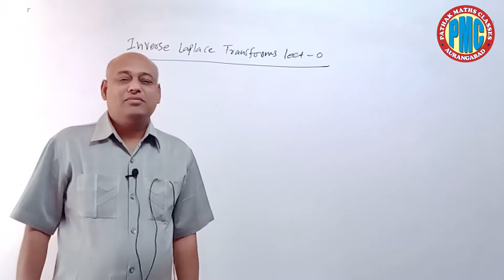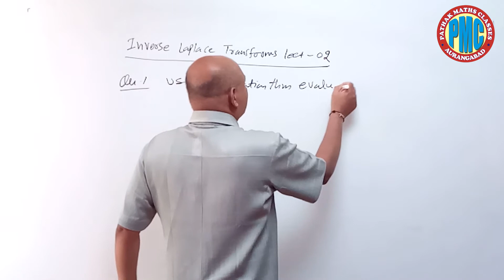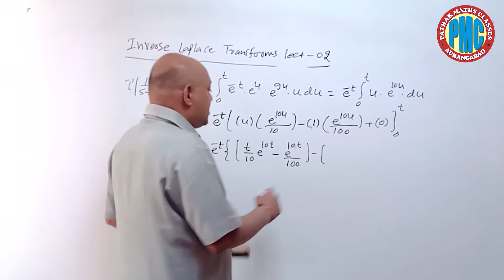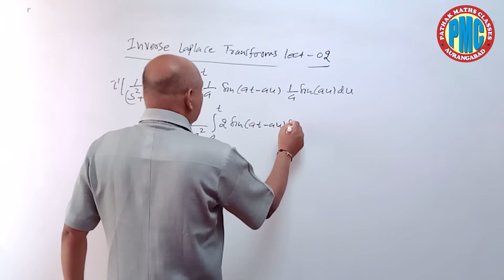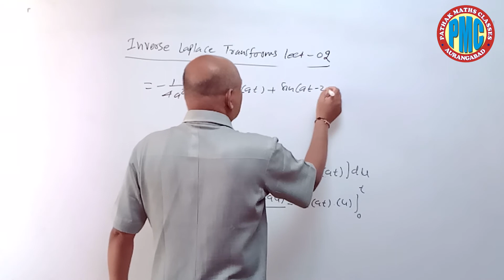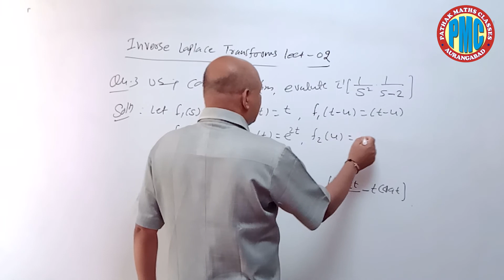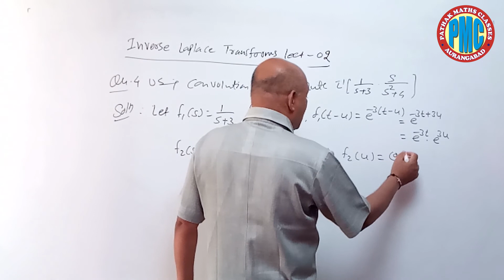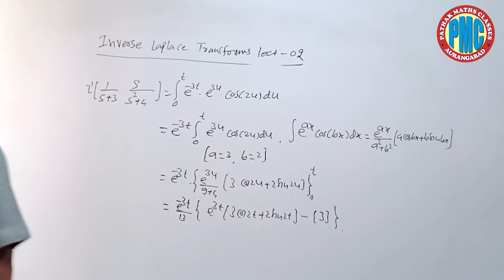INVERSE LAPLACE TRANSFORMS LECTURE 02